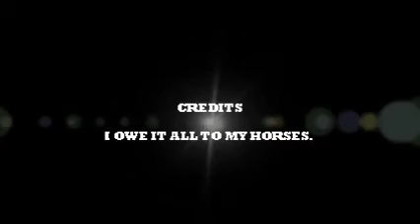pics of malcolm 2012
malcol smith chuckwagon team